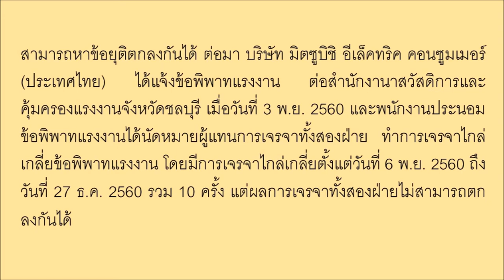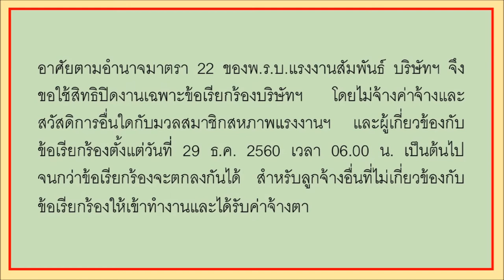ปลดฟ้าผ่า!! 2000ชีวิต ส่งท้ายปี มิตซูบีชิ สั่งปลดพนักงานยกล็อต เซ่นประท้วง (รายละเอียด)